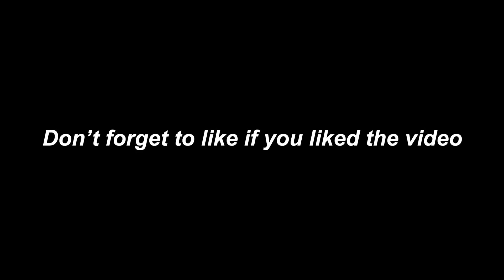French man and two blad mans as vines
If this video flops, I will cry